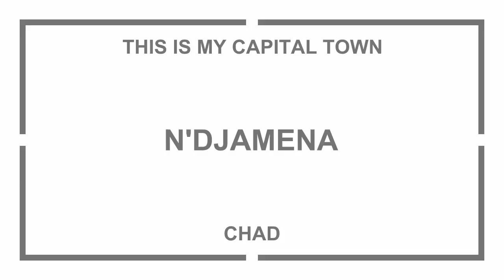THIS IS MY CAPITAL TOWN - N'DJAMENA